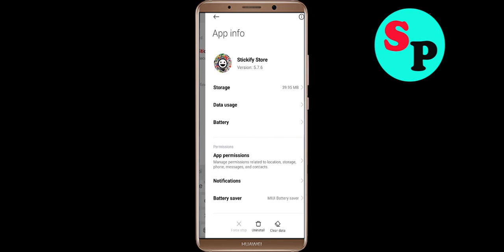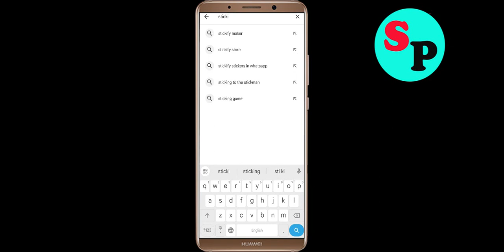Fix Stickify Keeps Crashing Problem Solved Android & Ios - Fix Stickify Crash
If you are faciing Stickify Keeps Crashing Problem in android and ios mobile phone then you are at right place.